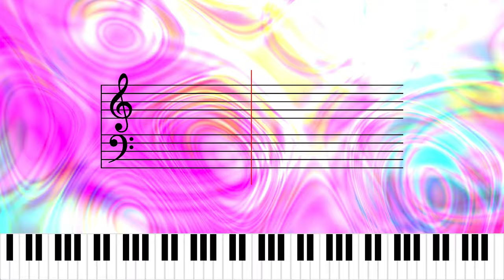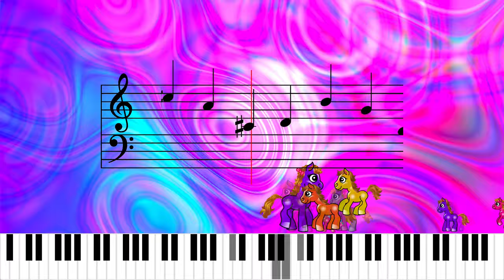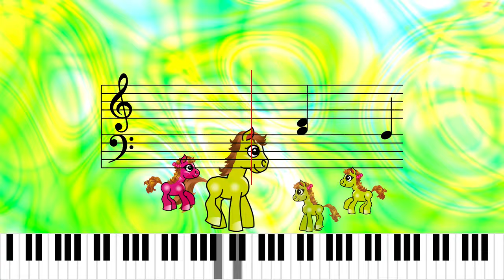J. S. Bach - Short Prelude and Fugue in G major - BWV 557 - Dancing Ponies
The prelude is a "miniature toccata" with freely-composed improvisatory passages. It reflects the musical influence of Johann Kuhnau, Friedrich Erhard Niedt, Johann Mattheson, Bach and Fischer. The subject of the fugue is syncopated, so, as in the Well-Tempered Clavier, modulations before or after stretto entries are easily accomplished.

The Dancing Ponies project
Copyright Sylvain Nowé